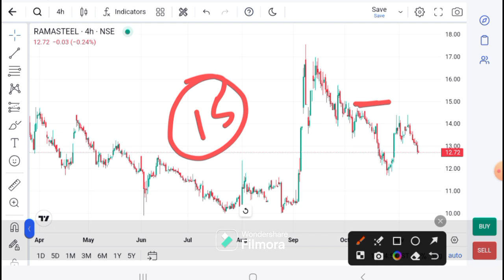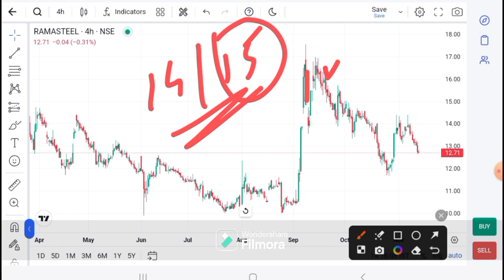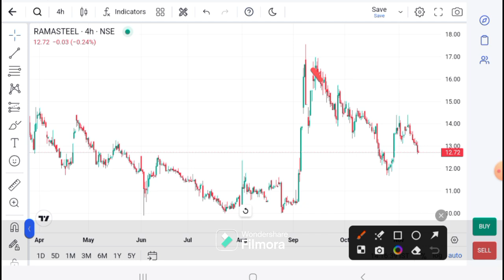Rama Steel Latest News I Rama Steel Today News I Rama Steel Target I Rama Steel Analysis